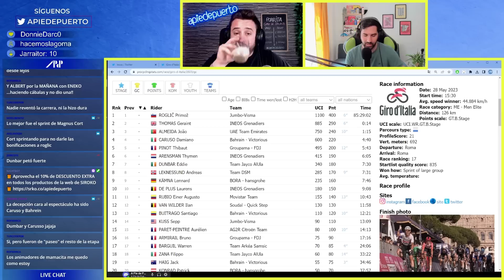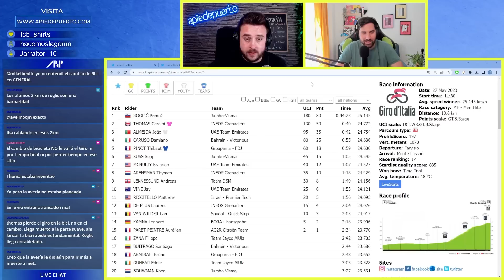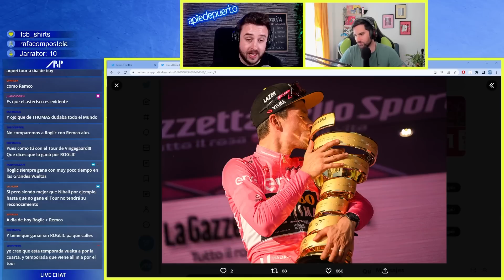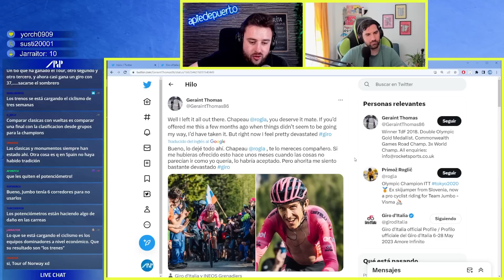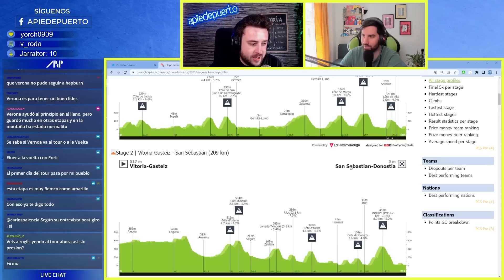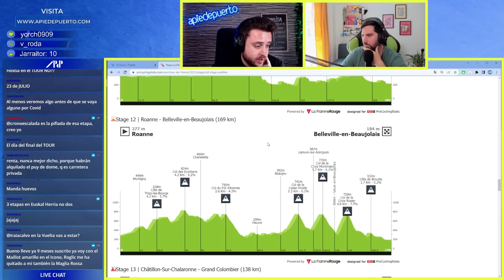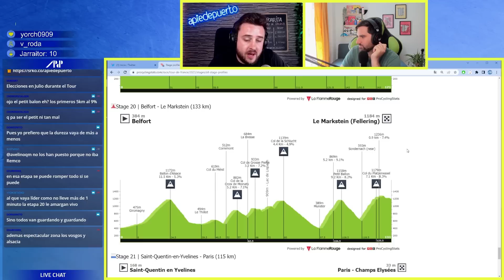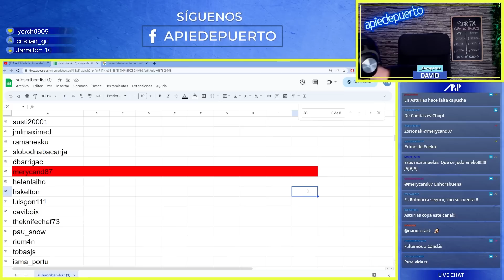PRIMOZ ROGLIC GANA EL GIRO DE ITALIA 2023 | Café y Ciclismo #84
Café y Ciclismo #84 con el análisis final del Giro. Primoz Roglic gana el Giro de Italia 2023 después de la cronoescalada ante Geraint Thomas. Joao Almeida cierra el podio. Estuvo a punto Primoz Roglic de volver a perder todas las opciones en una cronoescalada.

⭐ ¡SÍGUENOS! ⭐

👇 NUESTRAS REDES👇
🎙 David García